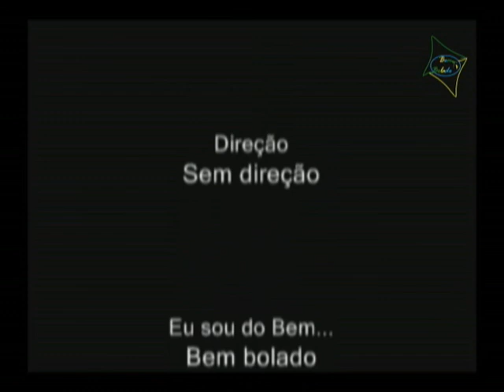Armandinho em Cascavel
Show no Cowboy Salloon...